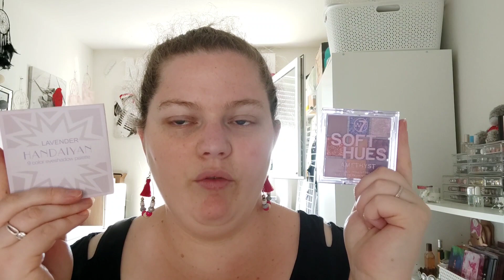je teste 2 palettes W7 Aliexpress😉w7 Aliexpress#